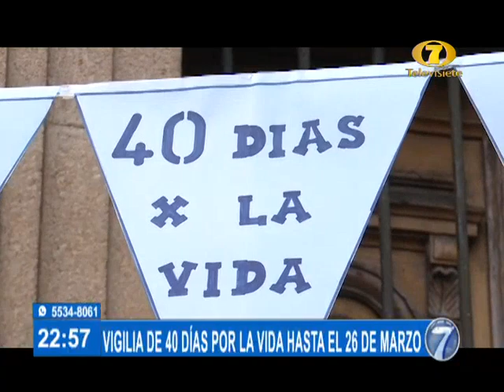Vigilia de "40 días por la vida" finaliza el 26 de marzo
Buscan orientar a mujeres, que piensan en abortar, sobre la importancia de preservar la vida que llevan en su vientre

La séptima edición de la vigilia "40 días por la vida" finalizará en pocos días. Hacen un llamado a unirse en oración para salvar las vidas de los bebés y decir: ¡no al aborto!